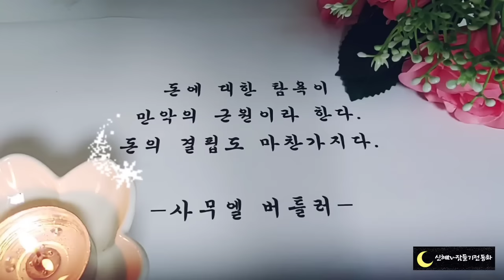🌜듣다보면 잠드는 옛날이야기🌛/형제와 원숭이/중간광고없음/전래동화/옛날이야기/수면동화/오디오북/잠들기전동화/동화/신혜tv/잠자리동화//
형제와 원숭이(0:00)
나무꾼과 샘물(8:49)
도깨비와의 약속(20:03)
초상집에서 싼 똥(27:42)
아전을 골탕먹인 나졸(32:29)
이야기정리,의견(1:01:42)

사람이 개에게 어떤 물건을 가리키며 그것을 물고 도망가라고 시켰을 때 개가 정말로 그 물건을 갖고 도망을 간다면 그것은 누구의 잘못일까요?
앞에서 들려드린 아전을 골탕 먹인 나졸 이야기에서 나졸이 스님에게 맞기 전 했던 사나운 행동들은 누구의 죄인 걸까요?
어쨌거나 그가 정신을 차리고 사또를 쫓아내고 고통받던 사람들을 도와주고 멀리 떠나갔으니 잘못이 있다 해도 용사 받을 수 있지 않나 싶습니다.